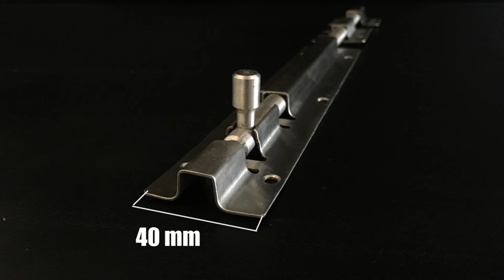REVIEW Grendel Stainless Steel ESBELA 12"X38 GX1309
Material : Stainless Steel
For knock door and window